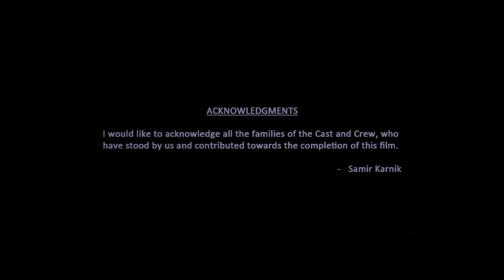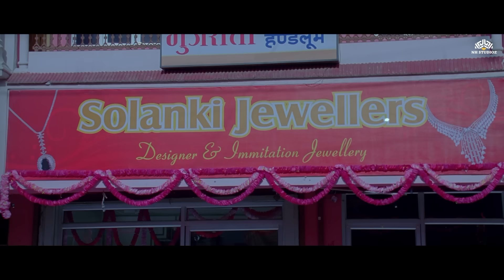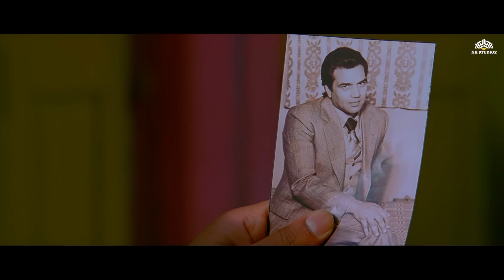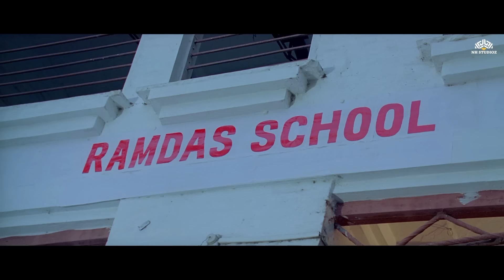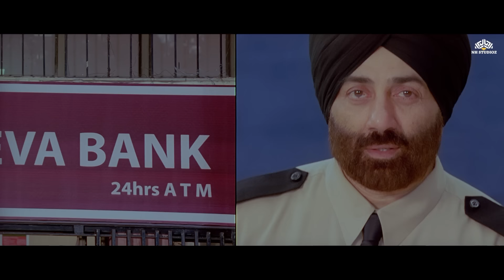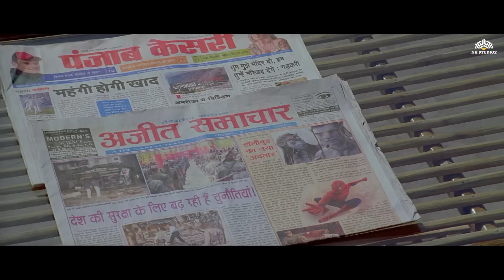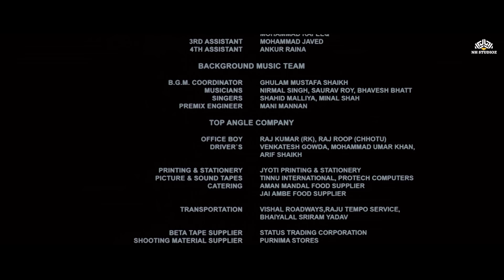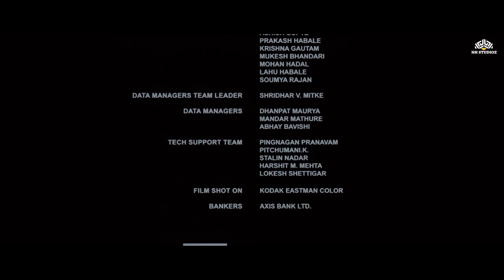Yamla Pagla Deewana Full Movie | Sunny Deol, Dharmendra, Bobby Deol | Bollywood Blockbuster Movie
An NRI visits India to look for his estranged father and brother. He soon learns that both are expert thieves and is forced to join them and go to Punjab to fix his younger brother's love life.

Yamla Pagla Deewana (2011)
Film cast: Dharmendra, Sunny Deol, Bobby Deol, Kulraj Randhawa, Nafisa Ali, Anupam Kher, Johny Lever, Puneet Issar, Mukul Dev, Himanshu Mallik, Sucheta Khanna, Amit Mistry, Emma Brown, Digvijay Rohildas, Krip Suri, Gurbachan, Lokesh Tilakdhari, Nikunj Pandey, Raj
Singer: Sonu Nigam, Nindy Kaur, Shweta Pandit, Mahalakshmi Iyer, Rahul Seth, Javed Ali, Shreya Ghoshal, Daler Mehndi, Krishna, Sukhwinder Singh, Rahat Fateh Ali Khan, Ali Pervez Mehdi, Shahid Mallya
Lyricist: Anand Bakshi, Rdb, Rahul Seth, Nouman Javaid, Anu Malik, Irshad Kamil, Dharmendra, Shri Guru Granth Sahib
Music Director: Pyarelal, Rdb, Nouman Javaid, Anu Malik, Sandesh Shandilya, Rahul Seth, Sanjoy Chowdhary
Film Director: Samir Karnik
Film Producer: Samir Karnik, Nitin Manmohan
Yamla Pagla Deewana Songs
1. Sau Baar Kahe Dil Ke Aaja Tujhe Pyar Karu
2.  Pal Pal Na Mane Tinku Jiya
3. Aaja Tujhe Pyar Karein
4.  Yamla Pagla Diwana
5.  Charha De Rang
6.  Meri Chamki Mast Jawaani
7.  Ho Kadd Ke Botal Dabb Cho Jab, Ho Dafli Baje Aapo Aap
8.  (Gurbani) Satnam Shree Vahe Guru
9.  Bich Bazariyaa Soni Titariya
10.  Chada De Rang (Pervez Adlib Version)
11.  Charha De Rang (Rahat Fateh Ali Khan Version 2)
12.  Charha De Rang (Rahat Fateh Ali Khan Version)